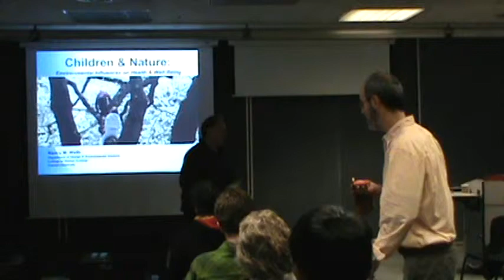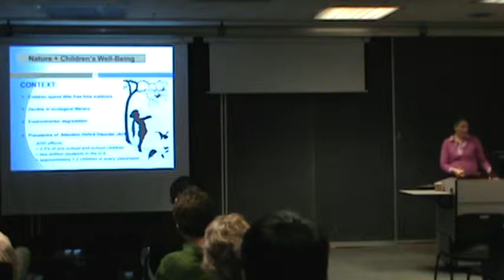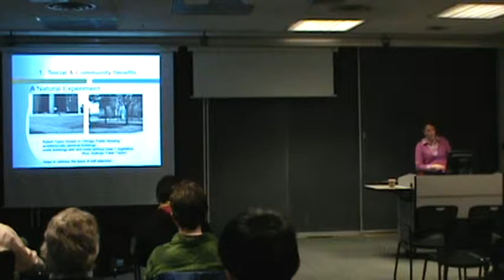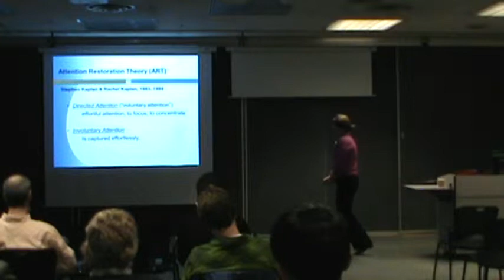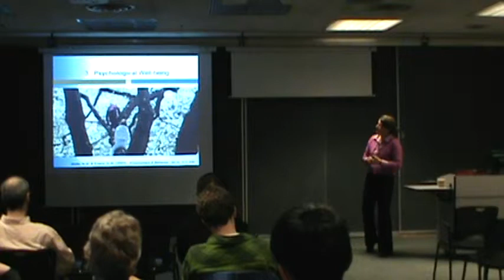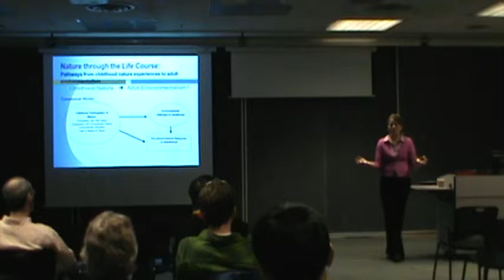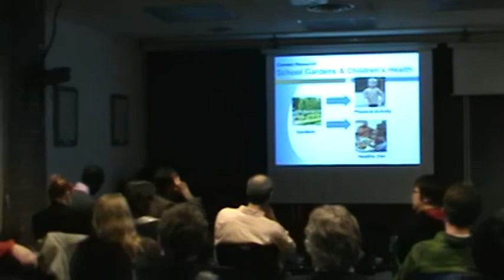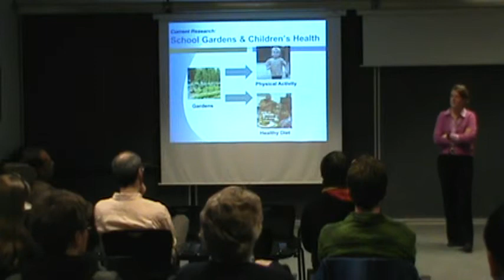DNR Seminar Series Spring 2012 - Nancy Wells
Cornell's Department of Natural Resources
Spring 2012 Seminar Series

Nancy Wells

Children & Nature: Environmental Influences on Health and Well-Being